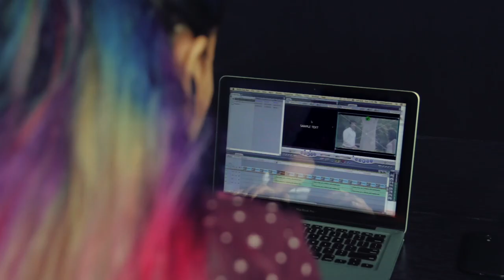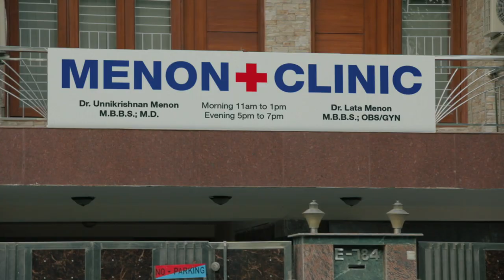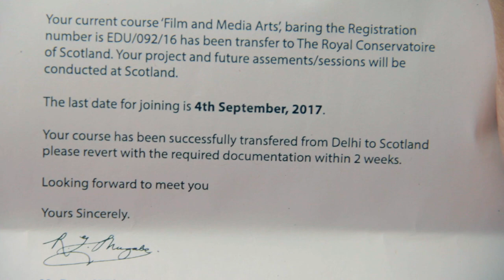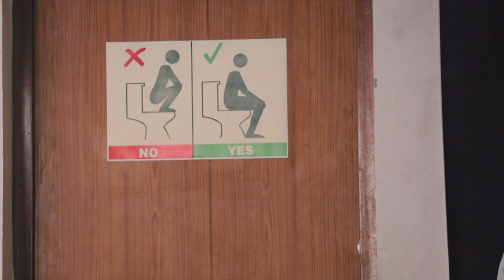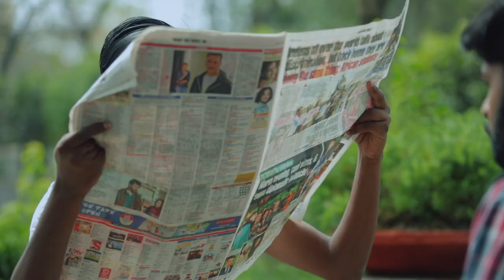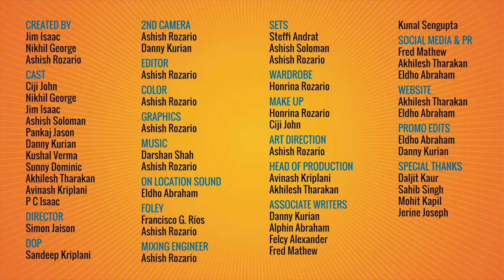Take 3 | S01 | E05 | Amar is Coming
Take 3 is a comedy series on the escapades of 3 close friends studying in a film school in Delhi, India.

Episode 5 : Season Finale : When family is dragged into the mess, it gets really messy.

Credits:

Creators
Jim Isaac (Co-Creator), Nikhil George (Co-Creator), Ashish Rozario (Co-Creator)

Associate Writers
Alphin Abraham, Danny Kurian, Fred Mathew, Felcy Alexander

Director
Simon Jaison

DOP
Udit Khurana (Ep1 & Ep 2), Sandeep Kriplani

Produced by
Mustard Tree Design and Innovation Pvt. Ltd.

Wardrobe
Honrina Rozario

Production Manager
Avinash Kriplani, Akhilesh Thakaran

Music
Darshan Shah, Ashish Rozario

Folley
Francisco G. Rios
Ashish Rozario

Eldo Abraham

Set Design
Ashish Solomon, Steffi Andrat, Ashish Rozario, Akhilesh Thakaran

Art Director
Ashish Rozario

Editor
Ashish Rozario

Graphics
Ashish Rozario

Colour
Ashish Rozario

Social Media & PR
Fred Mathew
Akhilesh Tharakan
Eldo Abraham

Akhilesh Tharakan
Eldo Abraham

Promo Edits
Eldo Abraham
Danny Kurian

Special Thanks
Sidhant Mago, Daljeet Kaur, Jerine Joseph, Ritrika Trehan, Mohit Kapil, Priya Rozario, Nidhi Dangayach, Karan

Make Up
Honrina Rozario, Ciji John

Director
Simon Jaison

Co-produced
Saheb Singh (Episode 1 & 2)

Wardrobe
Honrina Rozario

Folley
Francisco G. Rios
Ashish Rozario

Eldo Abraham

Art Director
Ashish Rozario

Editors
Nikhil Kumar (Episode 1 & 2), Ashish Rozario

Graphics
Ashish Rozario

Colour Correction
Ashish Rozario

Studio
Saheb Productions (Episode 1 & 2)

Sound Recordist
Eldho Abraham

Social Media & PR
Fred Mathew
Akhilesh Tharakan
Eldo Abraham

Akhilesh Tharakan
Eldo Abraham

Promo Edits
Eldo Abraham
Danny Kurian

Special Thanks
Sidhant Mago, Daljeet Kaur, Jerine Joseph, Ritrika Trehan, Mohit Kapil, Priya Rozario,
Nidhi Dangayach, Karan,

Cast

Tijo James : Jim Isaac

Niloy Banerjee : Nikhil George

Sonia Hooda : Ciji John

Warden : Ashish Rozario

Dullu :  Ashish Solomon

Shashi : Sunny Dominic

Raka : Kushal Verma

Social Media Girl : Honrina Rozario

Amar : Jason Varghese

Shreya : Anupriya Tirkey

Rich Girl Student : Sheetal Philip

Poor boy : Eldo Abraham

Hostel students : Avinash Kriplani, Akhilesh Tharakan

Classroom : Adil, Amandeep, Charu, Honrina, Karthik, Nakul, Sagar, Sandeep, Sidharth